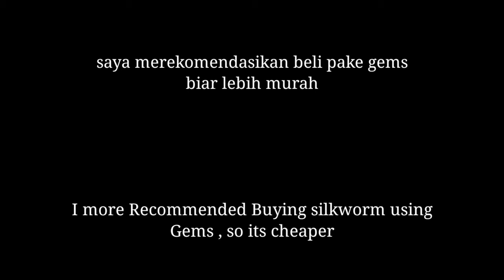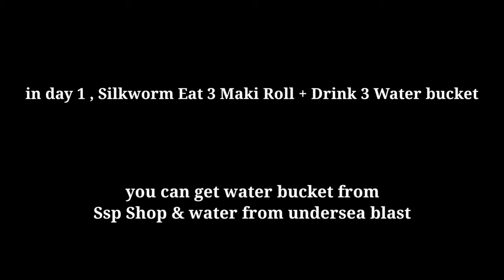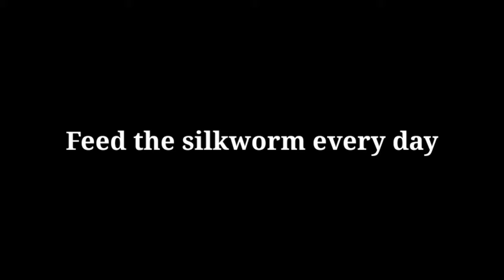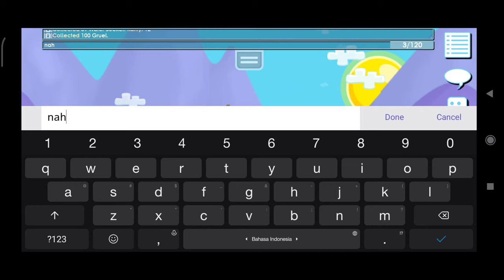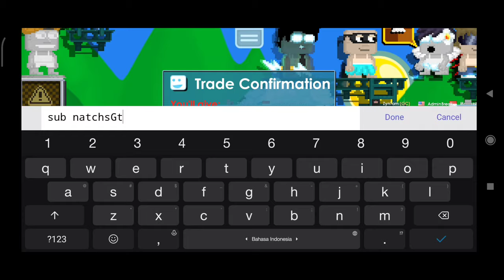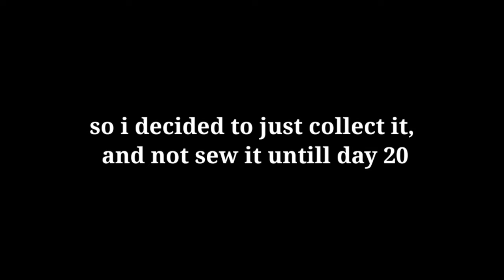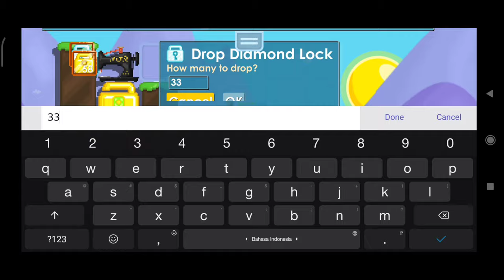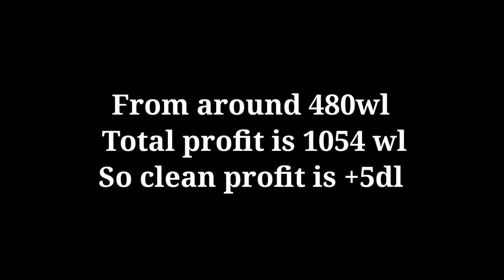Profit With Silkworm (Black Silk vest)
Project black silk vest
with 120 Silkworm
480 wl to 1054 wl

good luck trying 🍀